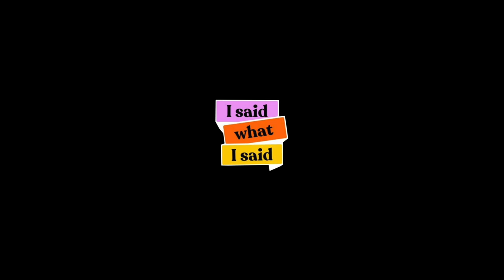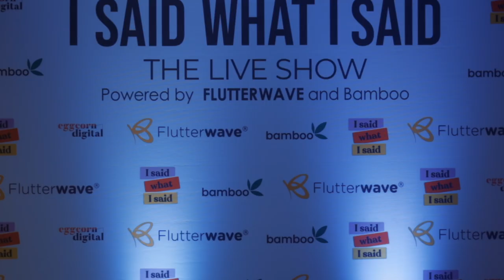ISWIS LIVE SHOW: LAGOS EDITION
Enjoy this snippet of how our Lagos live show went.
Thanks to you all, we were not disgraced.
Up next Abuja and Accra! we cannot wait to meet you all.

Please check out the Link for flutterwave
Flutterwave.com